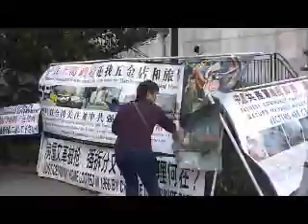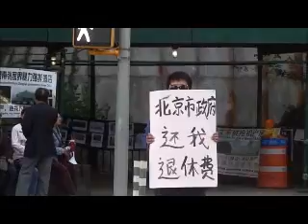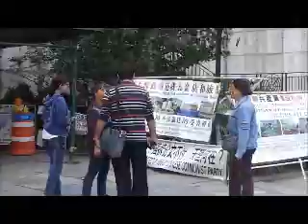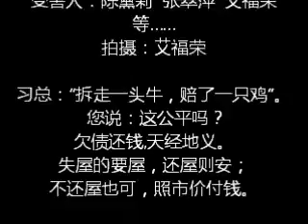韩正——你与民争利令国家蒙羞！